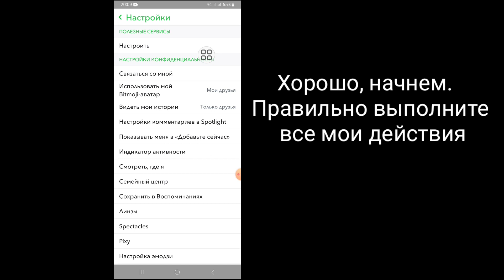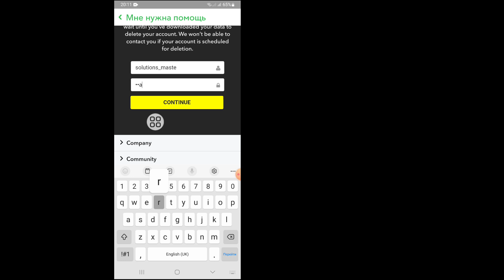Как удалить свою учетную запись Snapchat навсегда (2023 г.) | Удалите свою учетную запись Snapchat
Хорошо, давайте начнем правильно следовать моим шагам, не пропуская видео.

В этом видео я покажу вам, как навсегда удалить свою учетную запись Snapchat (2023) | Удалите свою учетную запись Snapchat. Посмотрите это видео целиком и учитесь, выполняя все шаги, не пропуская их. Это видео предназначено только для зрителей моего канала. Snapchat ожидает подтверждения Gmail, проблема решена

Лучшие ключевые слова:
как удалить свою учетную запись Snapchat навсегда (2023 г.),
как удалить свою учетную запись Snapchat навсегда 2023,
как удалить мою учетную запись Snapchat навсегда Android 2023,
как удалить свою учетную запись Snapchat навсегда,
как навсегда удалить свою учетную запись Snapchat 2022,
как удалить свою учетную запись Snapchat,
как удалить учетную запись Snapchat навсегда на телугу 2023
удалите свою учетную запись Snapchat,
удалить свою учетную запись Snapchat навсегда,
как удалить свою учетную запись Snapchat 2023,

Цифровая активность

Большое спасибо, что посетили мой канал